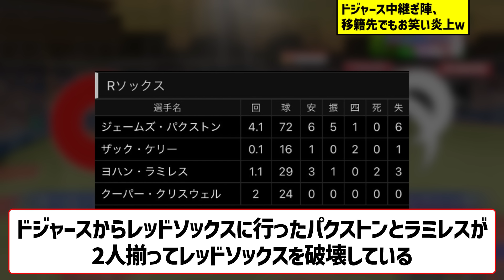ドジャース中継ぎ陣、移籍先でもお笑い戦力外ww